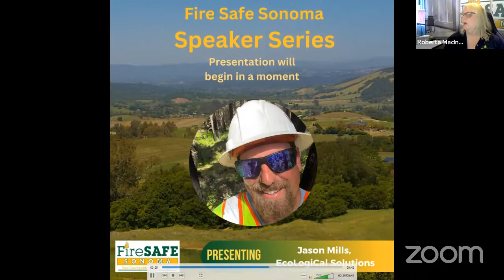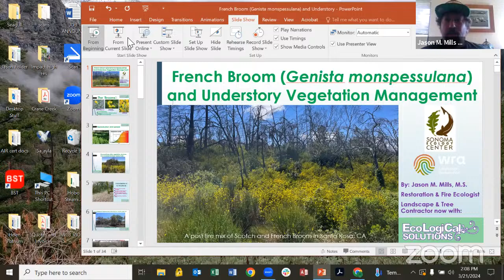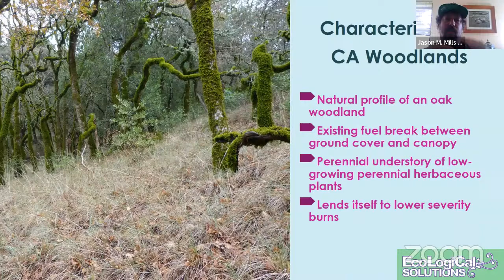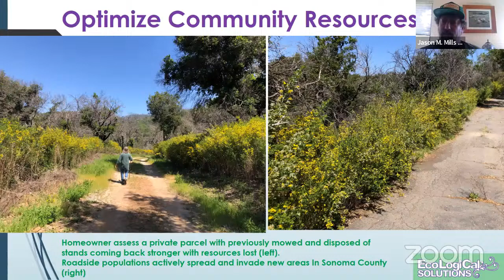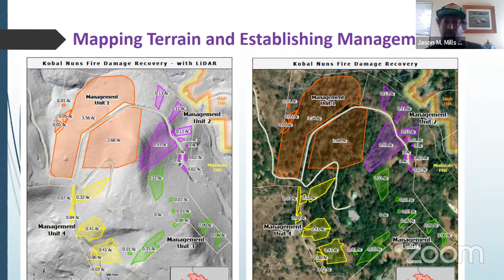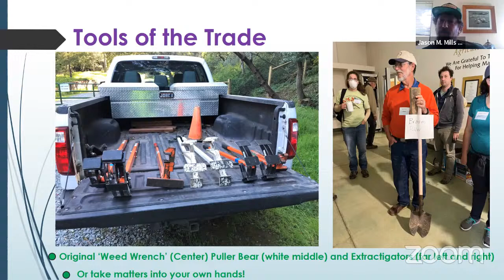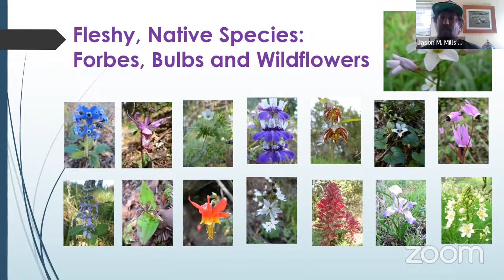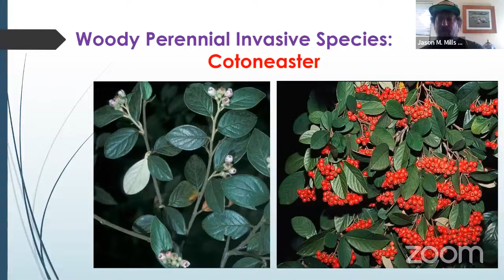March 2024 Speaker Series - Jason Mills, Ecological Solutions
Join us in welcoming Jason Mills for this months Speaker Series. Jason will be talking about broom removal and sustainable understories.

Jason M. Mills M.S. is a Fire &amp; Restoration Ecologist and licensed Landscape (C-27) &amp; Tree
Service (D-61) Contractor with over 20 years of experience managing natural resources for
public agencies, non-profits, and private landowners throughout northern California.
Jason’s culminated skills began with the Americorps program for Golden Gate National
Recreation Area to currently advising on, or directly carrying out vegetation management,
fuel reduction, and defensible space projects for the community and environment of
Sonoma County through Ecological Solutions. He continues to monitor the efficacy of field
practices and has reported the results for statewide conferences including the Society of
Ecological Restoration, the California Botanical Society, the California Native Plant Society,
and the California Invasive Plant Council.